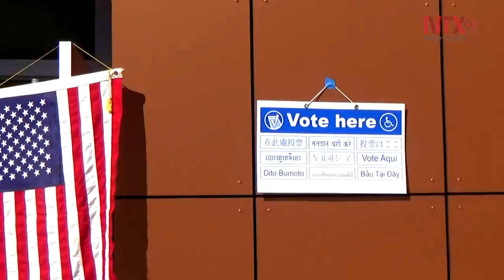"Un voto no realizado es un voto a favor de Trump" votante latina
Es difícil una estimación precisa sobre la afluencia de votantes este martes, dando que el sistema electoral permite alternativas como sufragar el día de la jornada electoral por correo ordinario, y con los votos anticipados que se dieron en los pasados fines de semana